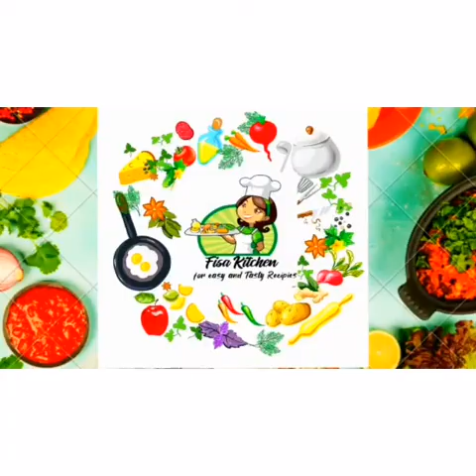Refreshing healthy juice with beetroot👩‍🍳👌 ബീറ്റ്റൂട്ട് കൊണ്ട് ഒരു ആരോഗ്യ പാനീയം👩‍🍳👌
Refreshing healthy juice with beetroot👩‍🍳👌

 ബീറ്റ്റൂട്ട് കൊണ്ടൊരു ആരോഗ്യ പാനീയം 👩‍🍳👌